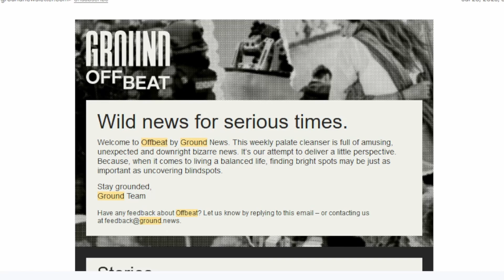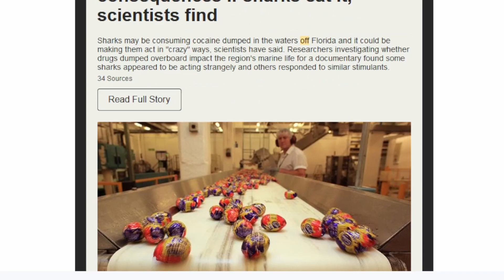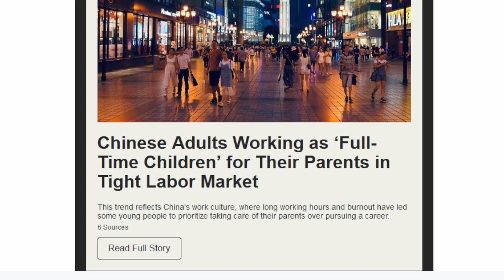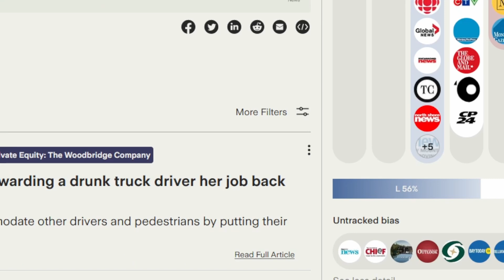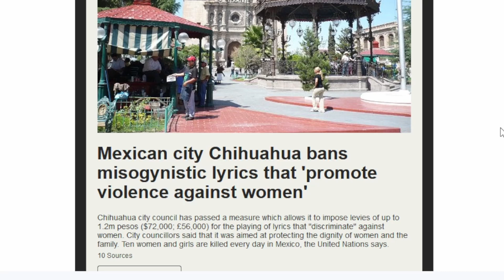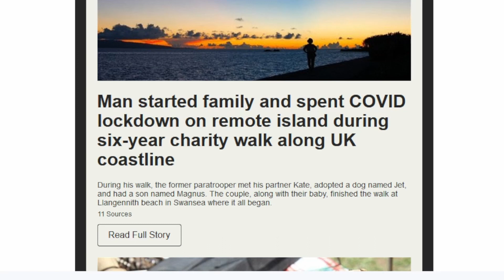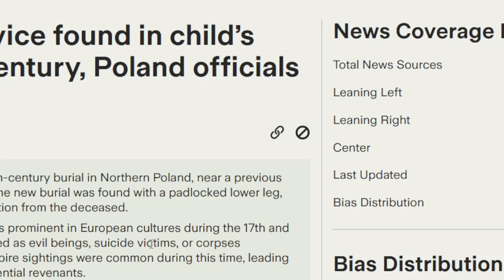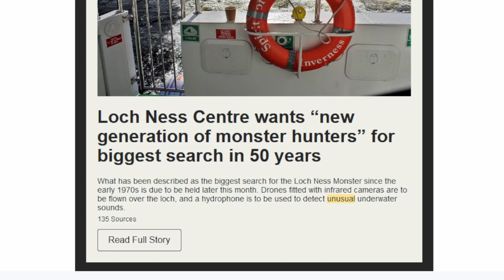Weird News you Might have Missed in August 2023 - Jackie Fox is Politically Non-Binary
Check all that out and more of the Jackie Fox Multimedia Empire